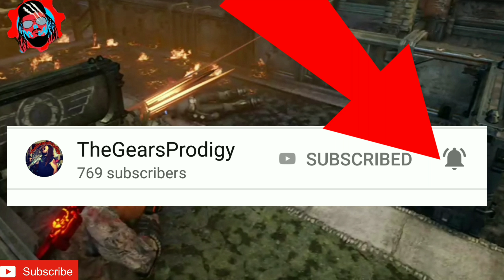Pumpkin Ball Glitch - Gears of War 4